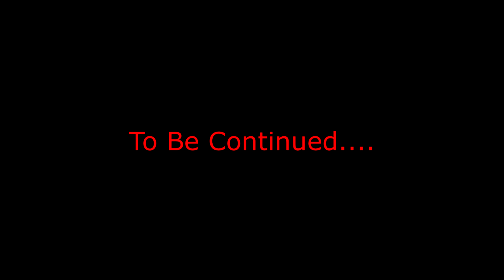The Last Night of 2021 Part 2. (2021, 2023).